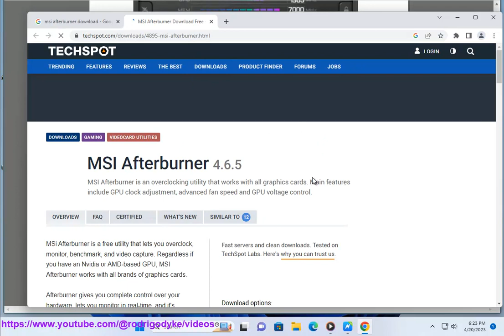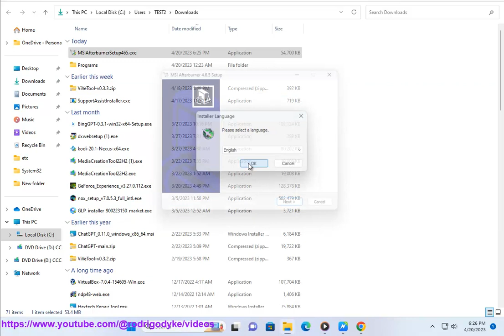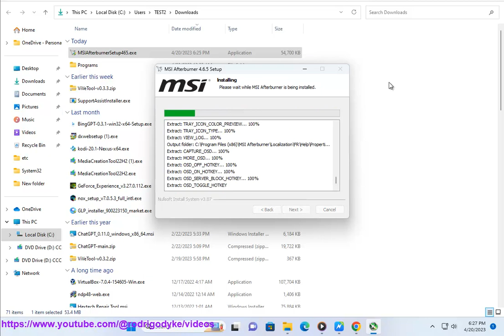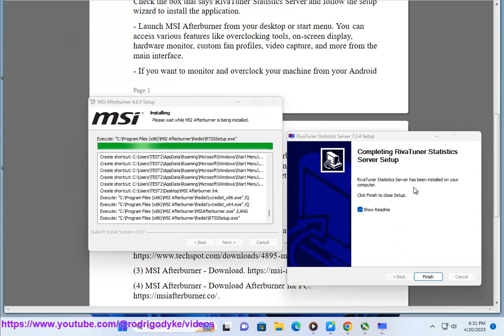How to Download and Use MSI Afterburner?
Here's How to Download and Use MSI Afterburner.
i-1. There are a few known errors that can occur when installing MSI Afterburner. These errors can be caused by a variety of factors, including:

* Antivirus software blocking the installation
* Insufficient permissions to install the software
* A corrupt installation file
* A conflict with another piece of software

If you are experiencing an error when installing MSI Afterburner, try the following troubleshooting steps:

1. Disable your antivirus software temporarily and try installing MSI Afterburner again.
2. Make sure that you have administrator permissions to install the software.
3. Download the installation file again and try installing it.
4. Uninstall any other overclocking software that you may have installed.
5. Contact MSI support for assistance.

Here are some additional tips for avoiding errors when installing MSI Afterburner:

* Make sure that your computer meets the system requirements for MSI Afterburner.
* Close any other applications that you are running before installing MSI Afterburner.
* Install MSI Afterburner in a directory that does not contain any spaces.
* If you are still experiencing errors, try uninstalling MSI Afterburner and then reinstalling it.

i-2. Here are some more known errors when installing MSI Afterburner:

* **Error 0xc000007b:** This error is usually caused by a missing or corrupt Microsoft Visual C++ Redistributable package. To fix this error, you can download and install the latest Microsoft Visual C++ Redistributable package from the Microsoft website.
* **Error 1603:** This error is usually caused by a problem with the installation file. To fix this error, you can try downloading the installation file again and installing it again.
* **Error 1606:** This error is usually caused by a problem with the installation directory. To fix this error, you can try installing MSI Afterburner in a different directory.
* **Error 1935:** This error is usually caused by a problem with the Windows Installer service. To fix this error, you can try restarting the Windows Installer service.
* **Error 2503:** This error is usually caused by a problem with the user account. To fix this error, you can try running the installation as an administrator.

If you are still experiencing errors after trying the above troubleshooting steps, you can contact MSI support for assistance.

i-3. Here are some more known errors when installing MSI Afterburner:

* **Error 0x800704C7:** This error is usually caused by a problem with the user account. To fix this error, you can try running the installation as an administrator.
* **Error 0x80070005:** This error is usually caused by a problem with the permissions on the installation directory. To fix this error, you can try changing the permissions on the installation directory.
* **Error 0x80070013:** This error is usually caused by a problem with the installation file. To fix this error, you can try downloading the installation file again and installing it again.
* **Error 0x800700B7:** This error is usually caused by a problem with the Windows Installer service. To fix this error, you can try restarting the Windows Installer service.
* **Error 0x80070422:** This error is usually caused by a problem with the network connection. To fix this error, you can try checking the network connection and making sure that you have an internet connection.

ii. Here are some known issues when using MSI Afterburner:

* **Incompatibility with some games and applications:** MSI Afterburner can sometimes cause instability in some games and applications. If you are experiencing problems with a particular game or application, try disabling MSI Afterburner and see if the problem goes away.
* **Increased power consumption and heat output:** Overclocking your graphics card can increase its power consumption and heat output. If you are not careful, this can lead to overheating and other problems. It is important to monitor your graphics card's temperature and make sure that it does not get too hot.
* **Reduced system stability:** Overclocking can also reduce system stability. This means that your computer is more likely to crash or experience other problems. It is important to test your system thoroughly before using it for critical tasks.
* **Voided warranty:** Overclocking your graphics card may void the warranty.

If you are not comfortable overclocking your graphics card, it is best to leave it at its stock settings. Overclocking can be a risky proposition, and it is important to understand the risks before you do it.